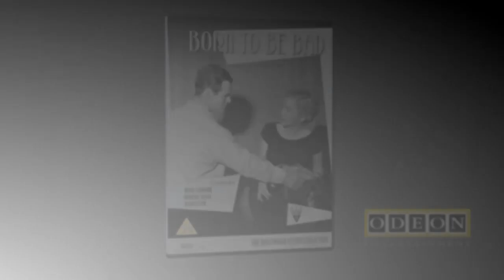Born To Be Bad 1950 Trailer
When Christabel (Joan Fontaine) comes to live with her cousin Donna Foster (Joan Leslie) she fools everyone with her sugary exterior. But soon the calculating, rapacious Christabel

begins to sow seeds of discontent between Donna and her wealthy fiance Curtis (Zachary Scott) by convincing Curtis that his fiance is a gold-digger. When their engagement is broken

and Donna leaves for London, Christabel tricks Curtis into marrying her. But it is only his money that Christabel is passionate about because she is in love with Nick (Robert Ryan), a

rugged writer who loves her in return, but hates her for what she had done and who she is.

A woman of beauty...who wielded ruthless power over men!